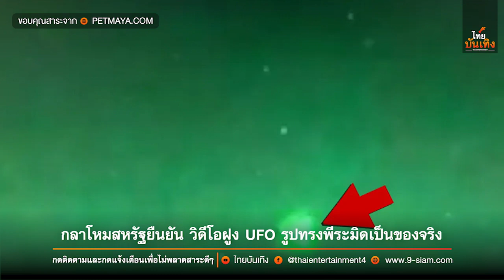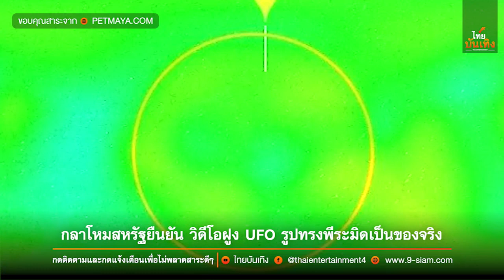ไทยบันเทิง : เผยแล้ว! กลาโหมสหรัฐยืนยัน วิดีโอฝูง UFO รูปทรงพีระมิดเป็นของจริง